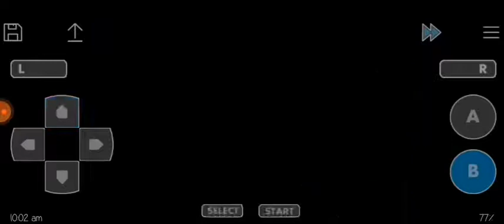pokemon firered rocket edition pt2 red encounter and secret hideout in daycare